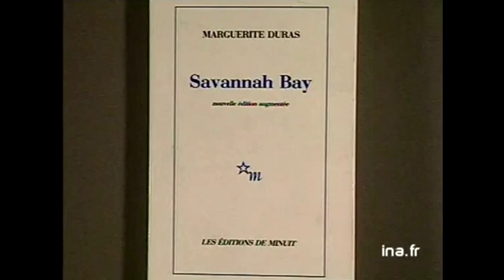Gisèle Casadesus et Martine Pascal "Savannah Bay" | Archive INA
Le cercle de minuit France 2 30/01/1995
Martine PASCAL et Gisèle CASADESUS parlent de la pièce de Marguerite DURAS "Savannah Bay" (la première version), qu'elles interprètent, la comparant avec la version jouée par Madeleine Renaud.